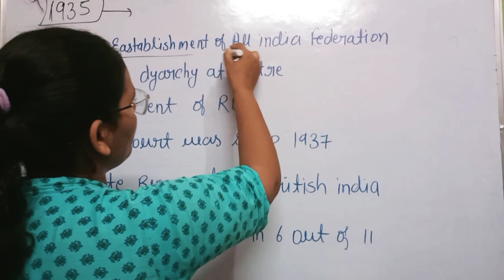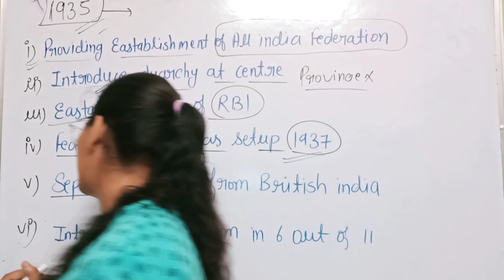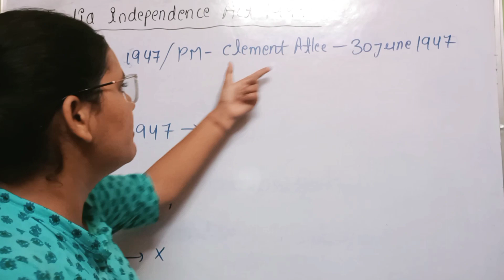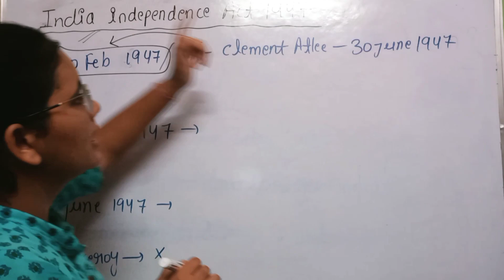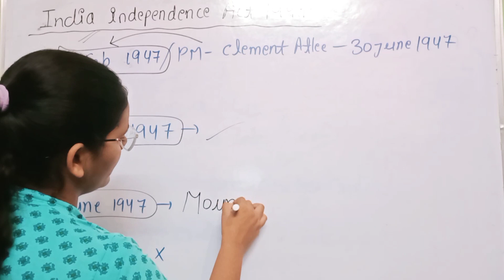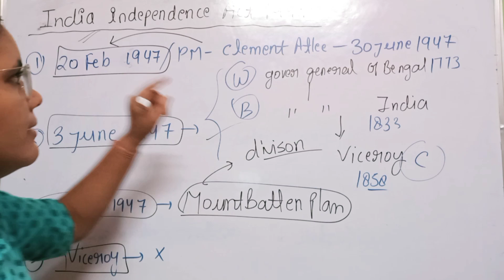(#16)POLITY-[ 👉 1935 act / 1947 act 🩸 ] Important for cgl prelims 2023/VDO/state pcs &upsssc